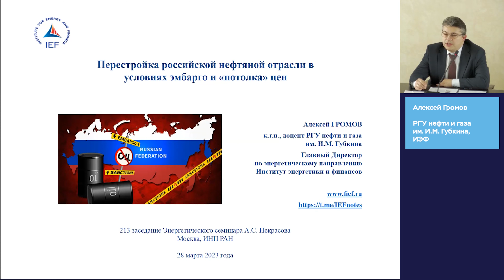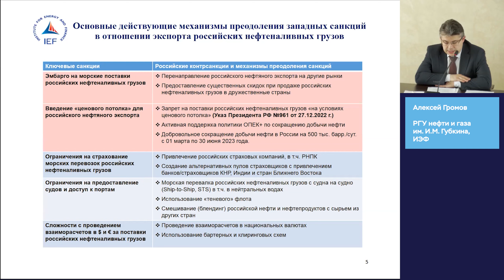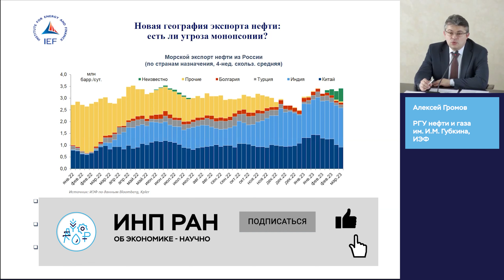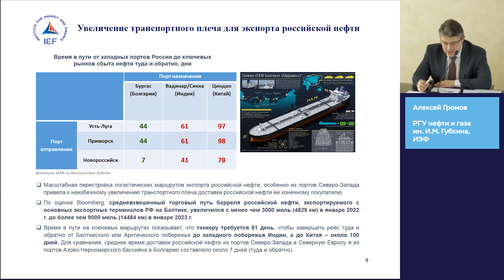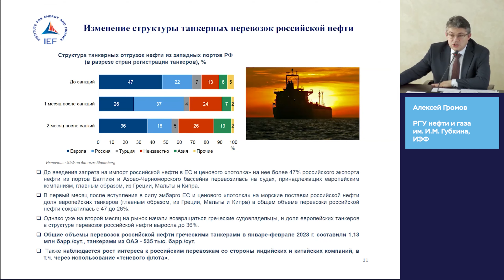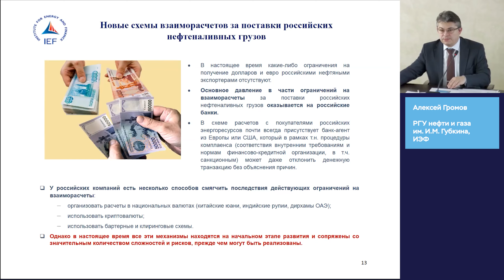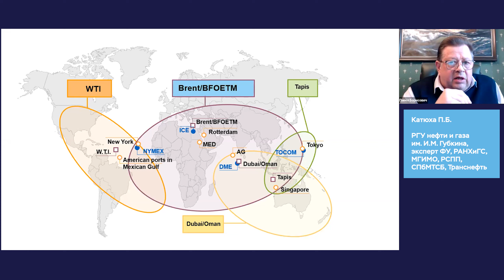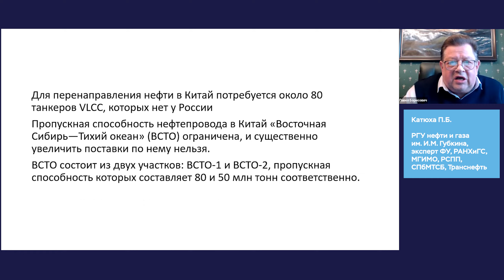Санкции на экспорт нефти: что происходит, последствия и что делать. Новое ценообразование для нефти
Выходные данные: Заседание энергетического семинара им. А.С. Некрасова №213 [видео] // Сайт ИНП РАН. - 28 марта 2023. - Энергетический семинар А.С. Некрасова. - URL (дата обращения: 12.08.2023).

Доклад 1. Алексей Игоревич Громов, к.г.н., доцент РГУ нефти и газа им. И.М. Губкина, главный директор по энергетическому направлению Института энергетики и финансов

00:00:00 Доклад 1. Адаптация нефтяной отрасли к санкциям
00:02:30 Как изменилась география торговли нефтью России
00:03:43 Ключевые инструменты санкций заработали только недавно
00:07:05 Механизмы преодоления санкций
00:10:34 Объем российского экспорта нефтеналивных грузов
00:15:15 Перестройка географии экспорта нефти: есть ли риск монопсонии?
00:20:34 Новая география экспорта нефтепродуктов
00:26:20 Увеличение транспортного плеча для экспорта российской нефти
00:27:50 Развитие морской перевалки нефти (Ship-to-ship)
00:32:52 Кто сегодня перевозит российскую нефть?
00:41:29 Новые схемы взаиморасчетов
00:43:42 Выводы. Проблемы и решения.

Доклад 2. Катюха Павел Борисович, к.э.н., доцент кафедры нефтегазотрейдинга и логистики РГУ нефти и газа имени Губкина И.М., Эксперт ФУ, РАНХиГС, МГИМО, РСПП, СПбМТСБ, Транснефть

00:50:00 Доклад 2. Вступление
00:51:30 Мировая система ценообразования на нефть имеет серьезные проблемы
00:57:57 России нужно выстраивать свою систему торговли нефти
Обсуждение
01:03:23 Строительство НПЗ в других странах – это способ диверсификации поставок нефти?
01:05:42 Стабилен ли мировой рынок нефти?
01:09:47 Зачем нам продавать столько нефти?
01:19:29 Перспективно ли использовать портфельные закупки? Почему не развивается проект стратегического нефтяного резерва?
01:30:29 Почему не был сделан дальневосточный бенчмарк? Какая все-таки цена у нефти? Комментарий о перспективах работы с ЕС
01:36:08 Что с поставками оборудования?

Доклад 3.  Яковлев Александр Александрович, к.э.н.

01:40:17 Доклад 3. О состоянии рынка масел

Обсуждение

01:46:41 О морской перевалке нефти
01:48:07 Выступление Бушуева В.В.
01:51:15 Выступление Конопляника А.А.
02:00:52 Заключение Семикашева В.В.
02:05:58 Ответное слово докладчиков

Заметки